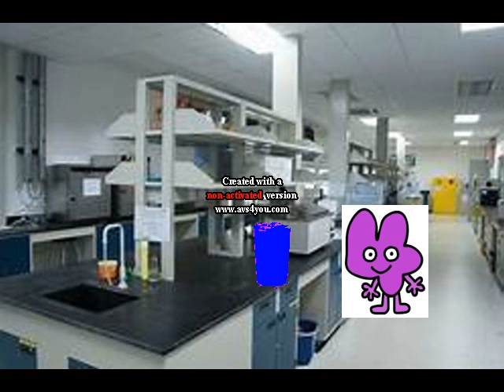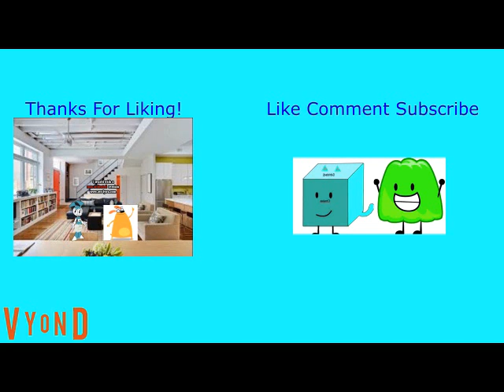Four Turns Himself Back To Normal And Gets Grounded